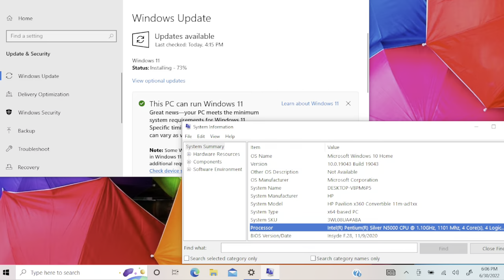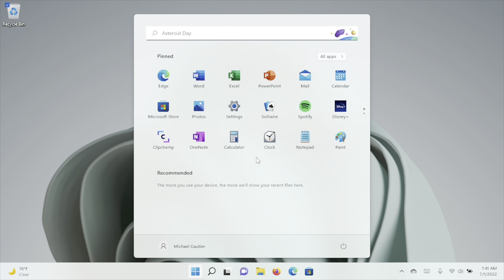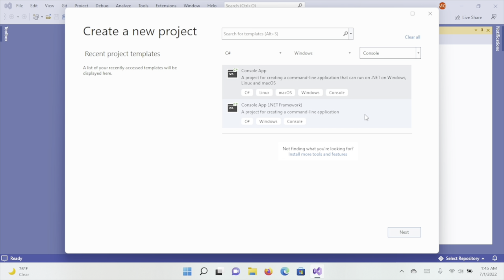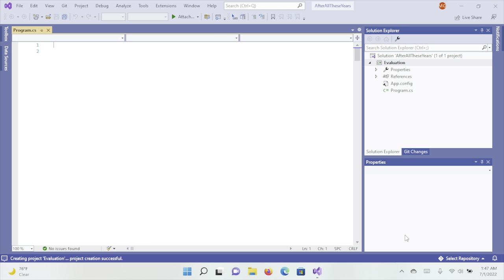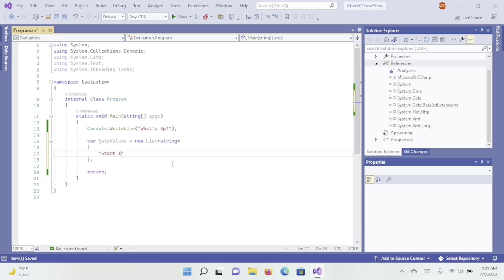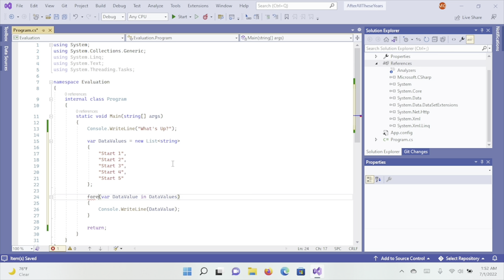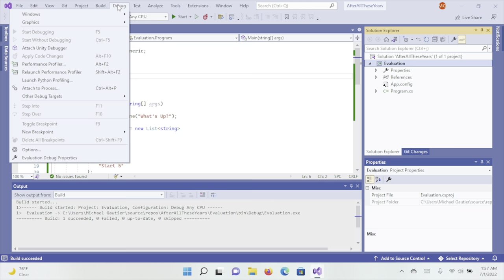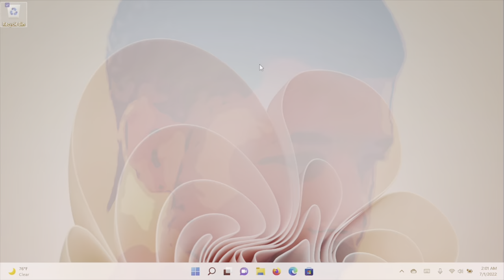Intel Pentium & Visual Studio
Are lower end processors really slower than higher end processors when it comes to everyday tasks?